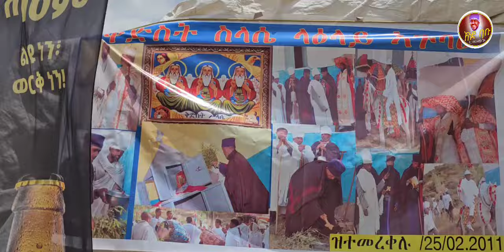ኣጉላዕ ንቀረፃ ኸይደ ደርሆ ተጋብዘ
tigray